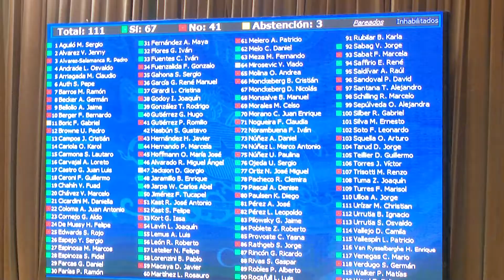DIPUTADO DC MARIO VENEGAS APROBACIÓN REFORMA DE EDUCACIÓN SUPERIOR